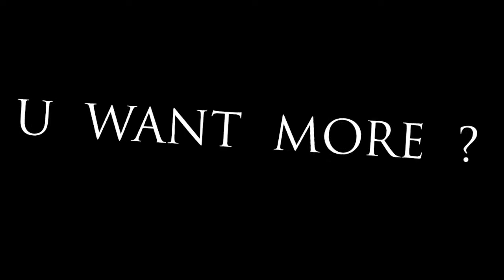Cătă MLG Dabăl ChiL